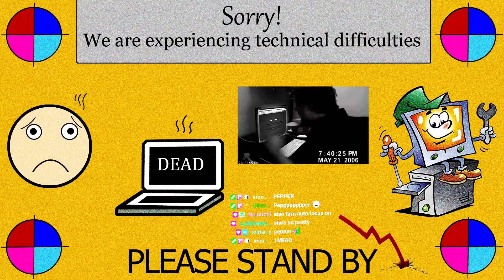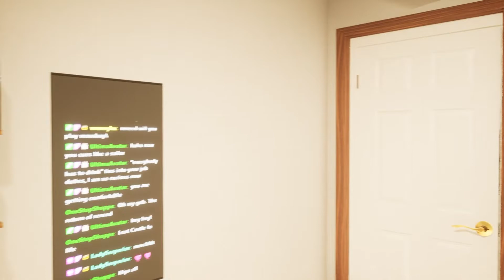REturn Stream Highlights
Hallo, these are just some quick edits from my return stream with my new workflow with new scenes and everything. If you are interested or have any questions please feel free to leave a comment! right now so if you are interested to see more please feel free to follow there as well, or just on here and I'll be uploading more in the future.